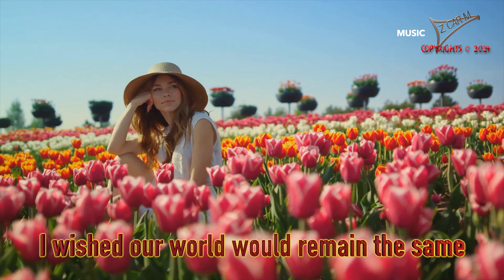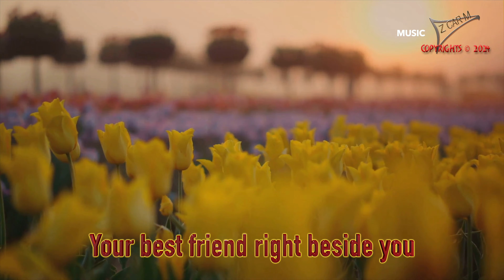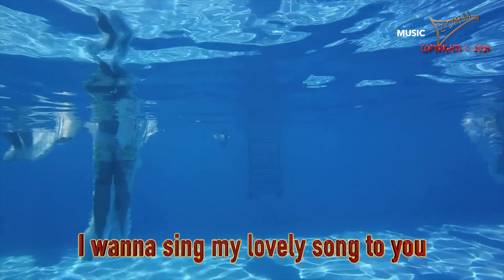Get READY for Spring 2025 with Z CAR M!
🌸 **Spring 2024** 🌱  Spring is here in 2025 but this song is about Spring 2024! The world comes alive as nature awakens from its winter slumber. Flowers bloom, trees bud, and the air is filled with the sounds of birds chirping. It's a time of growth, renewal, and fresh beginnings. Whether you're planting a garden, enjoying warmer weather, or simply marveling at the beauty around you, spring has something magical for everyone. 🌼🌞

This track originally had been produced back in November 2011. Now remastered and with female vocals.

Music, Lyrics, Song Arrangement & Production by: Z CAR M (Berny A. Racz)
Vocals: Kit.ai

God Bless
Berny

►Rock
►Indie
►Electronic
►New Wave
►Z CAR M

► Here you can find Z CAR M: ❤️

Title: Get READY for Spring 2025 with Z CAR M!
Producer: Z CAR M (Bernhard A. Rácz)

Don't miss to watch our Playlist videos regarding our preparation to move to the Philippines